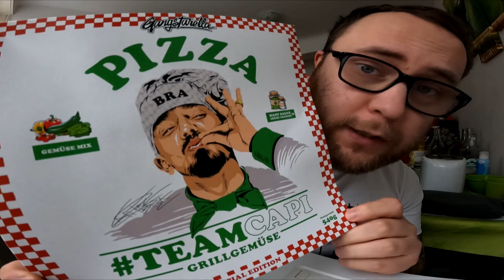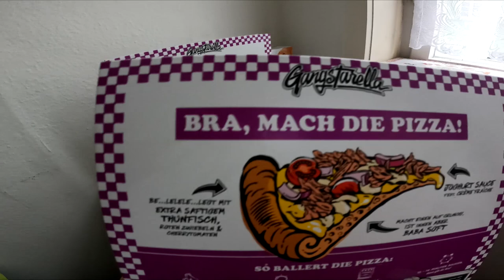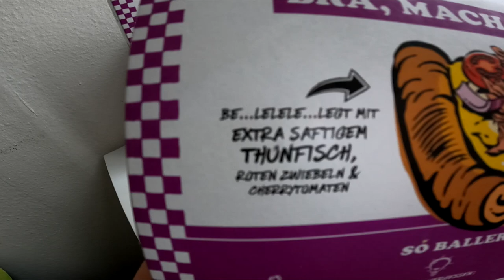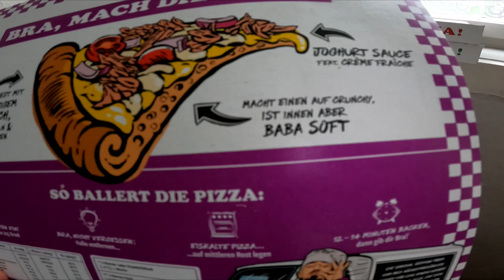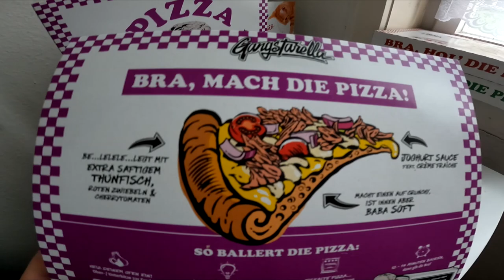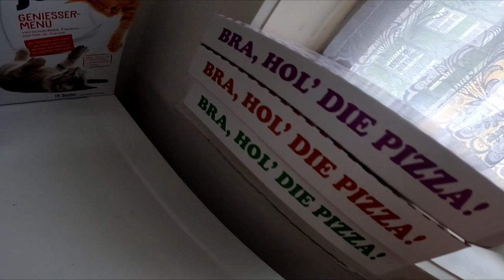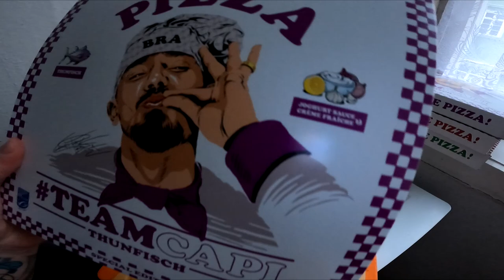Ramses Kitchen | Capital Bra Pizza Thunfisch (Gangstarella)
Nach Rindrsalami und Grillgemüse gibt es also nun die dritte Pizza aus dem Hause Capital Bra und Gangsterella ... Auch wenn ich kein Capital Bra Fan bin muss ich sagen das mich die ersten beiden Pizzen restlos überzeugt haben. Wie schlägt sich die Thunfisch Variante ? Habt ihr auch schon mal eine Capital Bra Pizza gekostet und welches ist eure Lieblingssorte ?